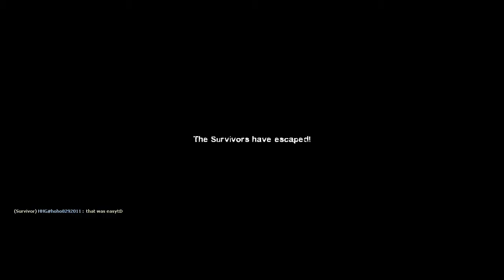HHG L4D2-The Returns of Jockeys Walkthrough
★★My Design of Steam Theme!★★(Download it if you want to)